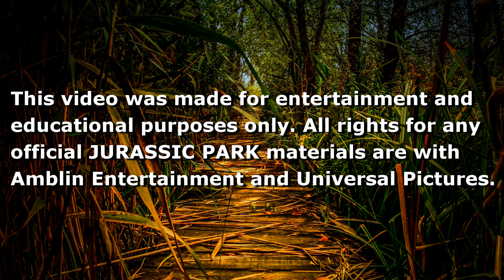Jurassic Park - Tyrannosaurus Rex At The Lagoon Storyboard Animatic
Jurassic Park was a breathtaking film by Steven Spielberg; filled with spectacle, wonder, and imagination. Likewise, the novel and the adaptation process included many inventive ideas. This video presents one of the most famous ideas that didn't make it into the film: "Tyrannosaurus Rex At The Lagoon". Following closely to the tense sequence from the novel, the filmmakers also revised it with their own ideas, more than once. This version appears to be the last of the revisions, before it was scrapped entirely; along with the rest of the "river adventure" that was inspired and adapted into the classic Universal Studios attractions.

This video uses the official original storyboards that were contained in Phil Tippett's Early Sequence Storyboard Binder, from his own collection. They have never been publicly seen before. This video was made to dramatize the sequence with original music by Derrick Davis and Mikhail Cucuk, inspired by the John Williams Jurassic Park themes. It is made for entertainment and educational purposes only. Amblin Entertainment and Universal Pictures own any copyrights to the material. See video for full credits of this production.

To see and hear a version of this sequence with these boards, sound effects, and dialogue, watch a segment from Rick Carter's Jurassic Park: An Illustrated Audio Drama: